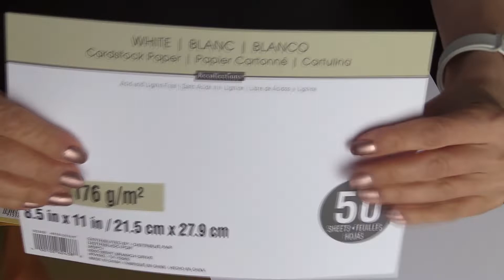Beautiful handmade DIY paper flower center, easy to do, step by step tutorial!